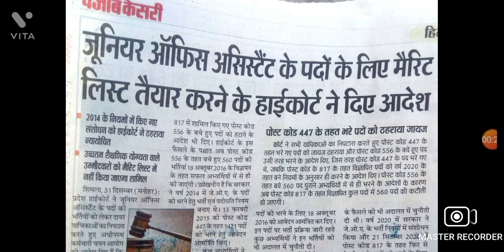JOA IT 817 New Update ( Good News )